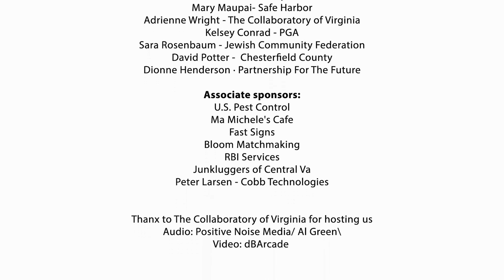summit panel a Hope